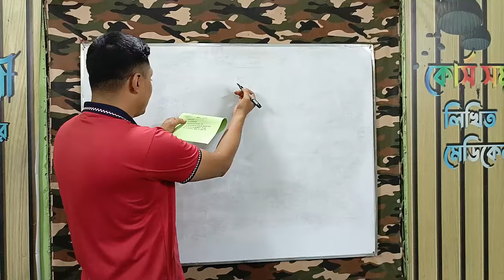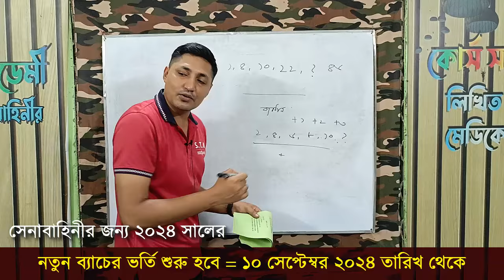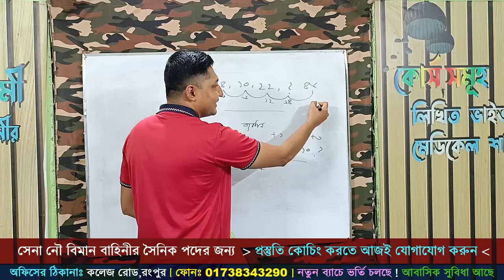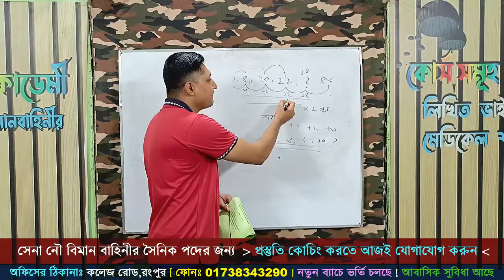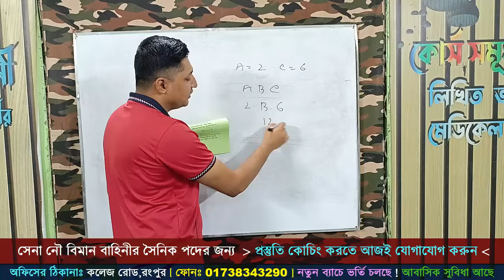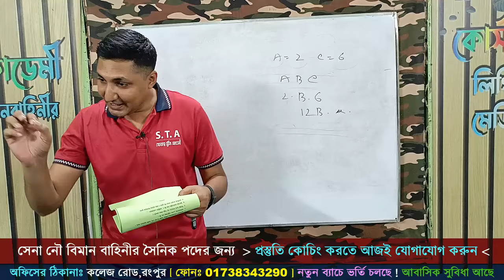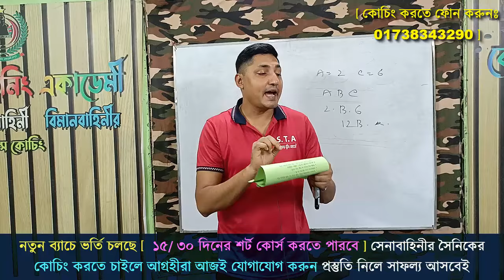IQ আইকিউ প্রস্তুতি ক্লাস ফর আর্মি নেভী এয়ারফোর্স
২০২৪ সালের জন্য তোমরাও চাইলে সোলজার ট্রেনিং একাডেমীতে

১। মেডিকেলঃ(বিভিন্ন চেকআপের মাধ্যমে আপনাকে ফিট করানোর পরামর্শ দেয়া হবে )
২। লিখিতঃ (বাংলা,ইংরেজি,গণিত,সাধারণ জ্ঞান,বিজ্ঞান বিষয়ের শর্ট সেজেশন,সিট ও সঠিক গাইড লাইন দেয়া হবে এবং মডেল টেস্ট নেয়া হবে )
৩। মৌখিকঃ (গুরুত্ব পূর্ণ প্রশ্নের উত্তর ও সাইকোলজিক্যাল বিষয় শেখানো হবে)
৪। শারীরিকঃ (দৌড়,পুশ আপ,হাই জাম্প, লং জাম্প,ড্রাগিং,রোপ ক্লাইমিং শারীরিক ব্যায়াম প্রাকটিস করানো হবে)